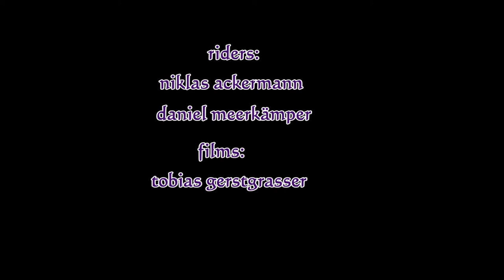biking with daniel meerkämper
Biking in laax and Vaduz